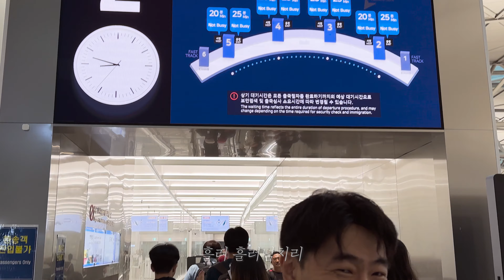GHSA - 'Homeschool song' Official Music Video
- 작사: 강하원
- 작곡: 신나정
- 보컬: 김윤미

▒▒▒　GHSA 영상 및 찬양곡 라이센스 안내　▒▒▒

세상을 바꾸는 위대한 모험
Global  Homeschooling  Academy